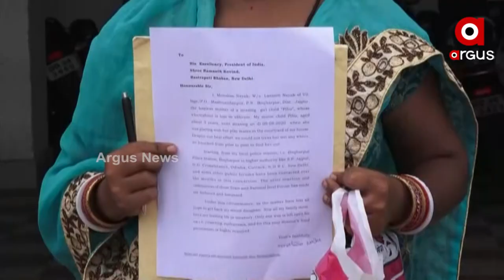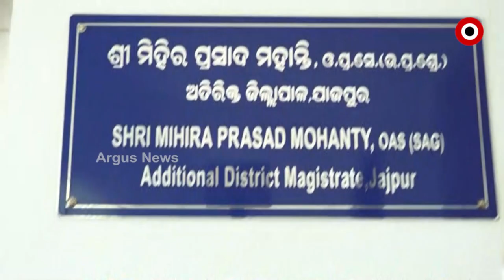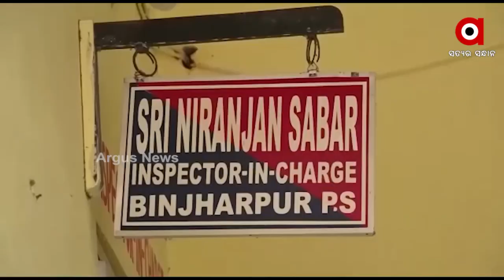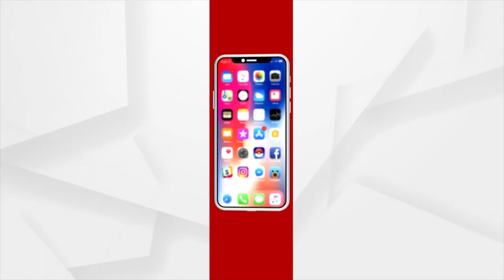Pihu's Mother seeks president's Permission for Euthanasia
Pihu's mother seeks president's permission for euthanasia as it has been 20 months since Pihu went missing and Odisha Police has failed to find the missing Pihu.